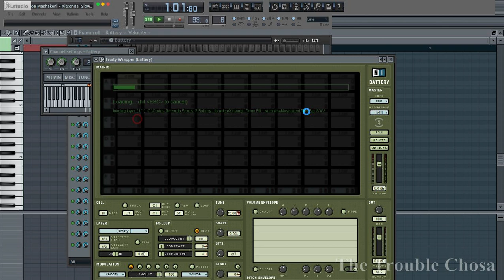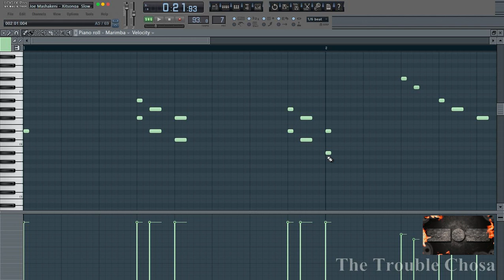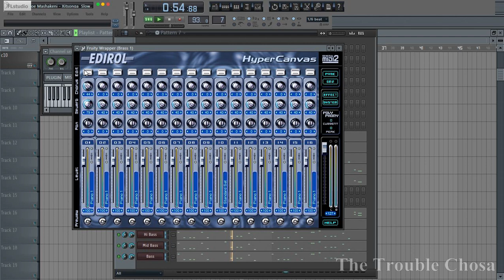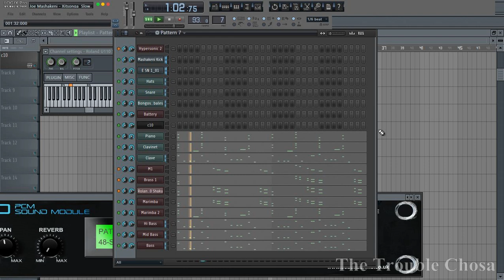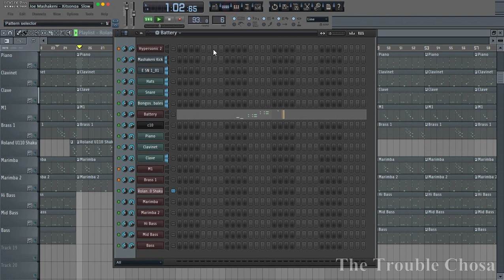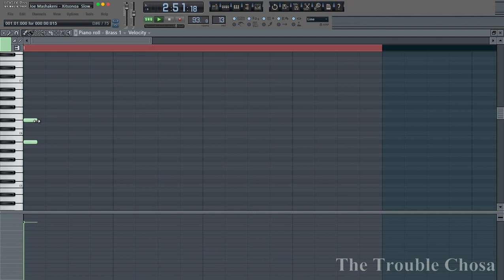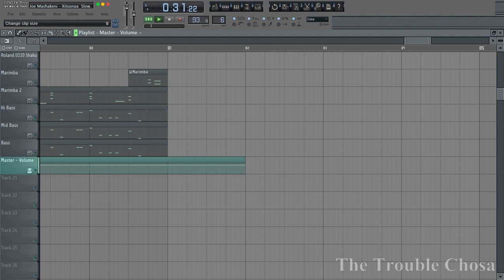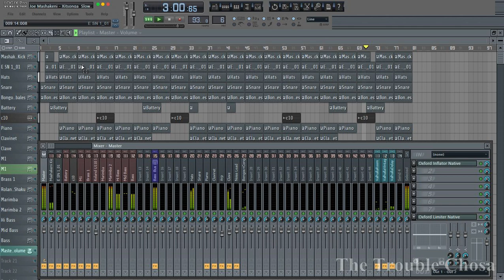Xitsonga Music Production | How To Make Slow Beat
Xitsonga Music Production